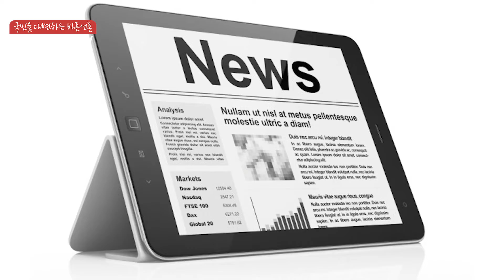자유한국당 대규모규탄집회 강병원대변인 김태우수사관 신재민사무관 나경원대표 손혜원의원 더불어민주당 이해찬대표 홍영표대표 이수정기자 국민의소리TV 한국신문방송인클럽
야당인 자유한국당은 대규모 규탄집회를 열고 조해주 중앙선거관리위원회 위원 임명 문제로 비판 목소리를 높혔습니다. 이에 더불어민주당은 한국당의 국회 보이콧에 냉소적 반응을 보이며 정상화를 촉구했습니다. 자유한국당은 김태우·신재민 제보 의혹과 손혜원 의원의 목포 부동산 투기 의혹, 서영교 의원의 재판청탁 의혹 문제로도 압박을 가하고 있습니다. 하지만 민주당은 한국당의 주장을 수용하지 않겠다는 입장이라고 밝혔습니다. 2월 임시국회가 이번 주 소집 예정된 가운데 정치권이 한 치의 양보도 없어 난타전을 벌일 것으로 보입니다. 만약 여야가 정상화 논의를 원활히 이루지 못할 경우 2월 국회는 1월 '개점휴업' 상태에 더 해 '올스톱' 될 수 있다는 우려가 나오고 있습니다. 강병원 원내대변인은 전날 논평에서 "나경원 원내대표가 주인공이자 감독으로 진두지휘한 가짜 단식투쟁과 명분없는 장외투쟁의 막장드라마는 최저 시청률로 마감할 것"이라고 힐난하는 등 비난을 했습니다. 여야가 지속적으로 논쟁을 이어간다면, 2월 국회에서 처리되어야 할 '유치원법', 의료진의 안전을 위한 '임세원법' 등 산적한 민생입법이 정치권의 발목 잡혔다는 국민적 비판 여론에 직면할 것으로 보입니다.